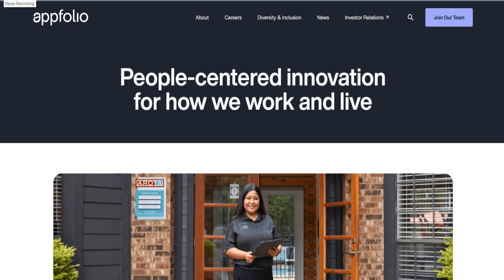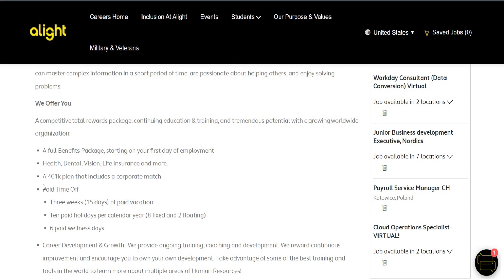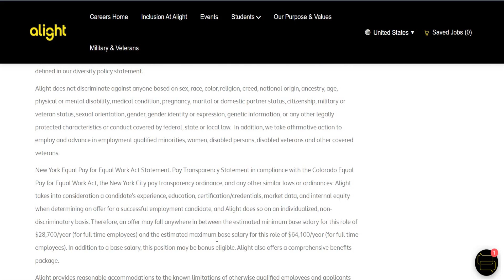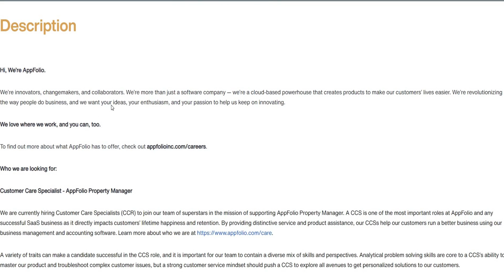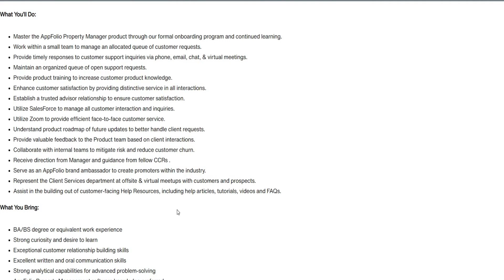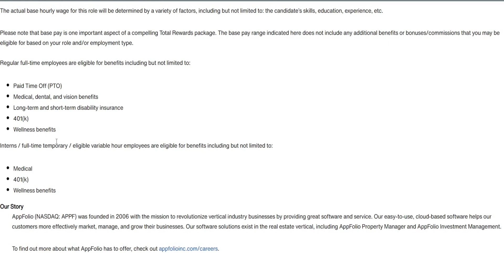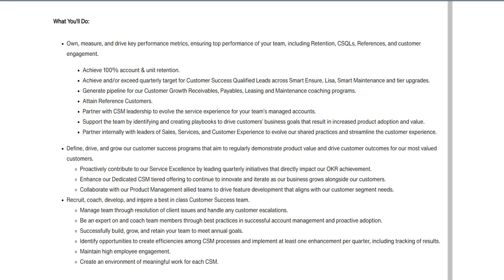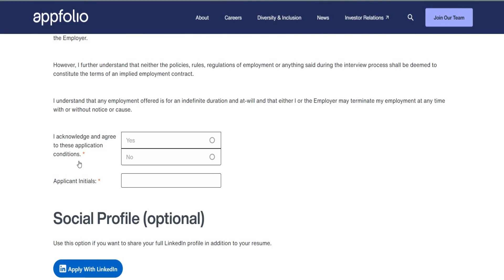AppFolio | $67.78 PER HOUR | HIRING | WORK FROM HOME JOBS | REMOTE JOBS 2023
Are you looking for a flexible work-from-home job? AppFolio is looking for remote employees to join our team. With AppFolio, you can work from anywhere in the world, and your salary is $67.78 per hour. Apply today and start earning!

 AppFolio | $67.78 PER HOUR | HIRING NOW | WORK FROM HOME JOBS | REMOTE JOBS 2023 | LAID OFF?